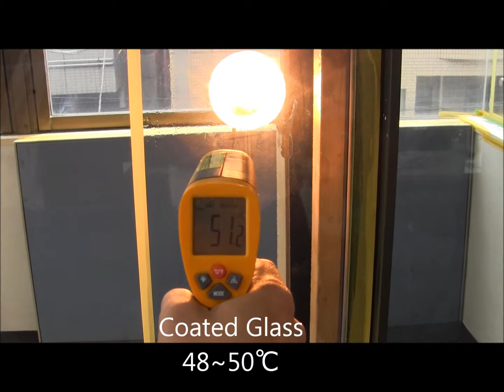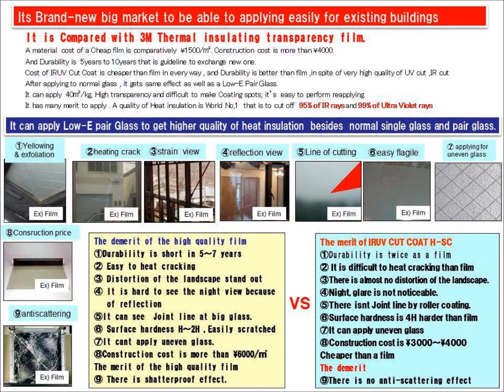Insulating Glass test of IRUV Cut Coat ( Insulating Liquid film)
Sketch Co.,LTD ,Nano coating Manufacturer of IRUV Cut Coat ,Anti-fouling Coat, Photocatalyst Coat in Tokyo,Japan